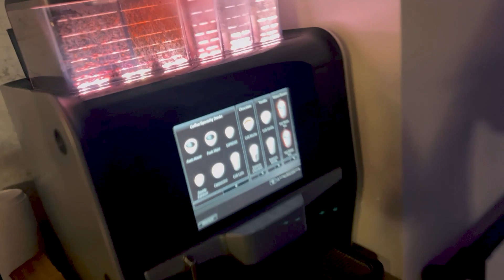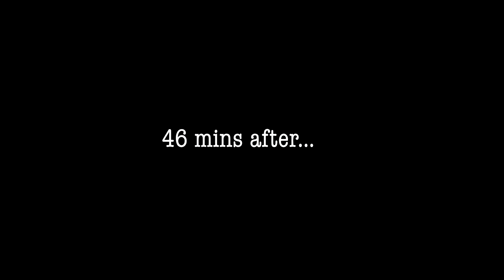vlog4 - Siriux visit with Megadeth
Epic arm wrestling with Kiko and James ! And visit to Eddie Trunk Show at Siriux/ Pandora  in Los Angeles.